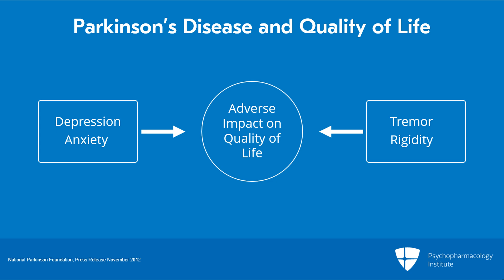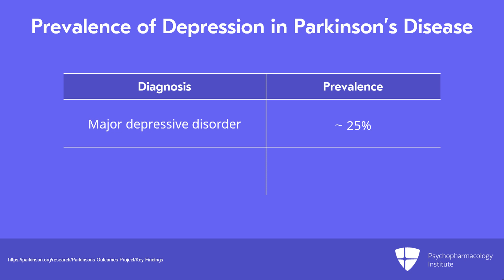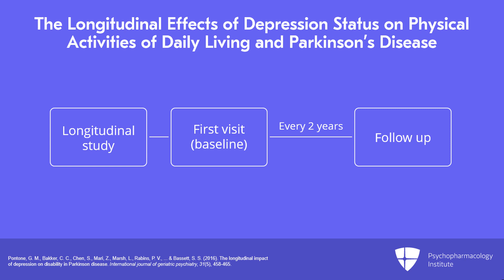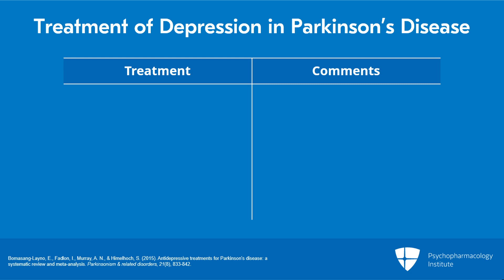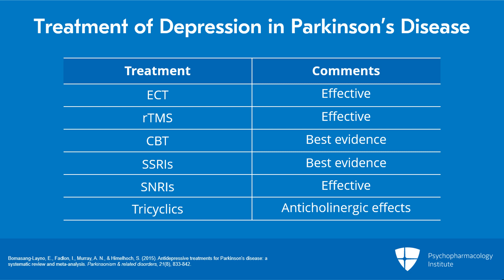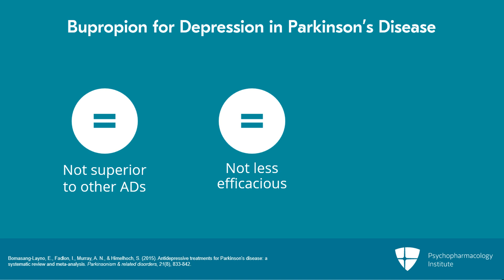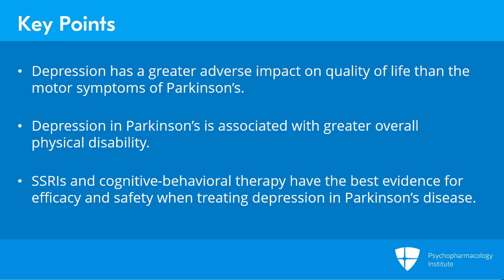The Detrimental Impact of Depression in Parkinson's Disease: How Do You Manage It?